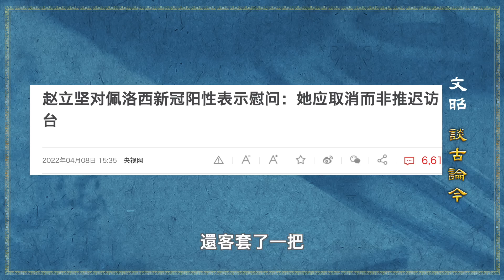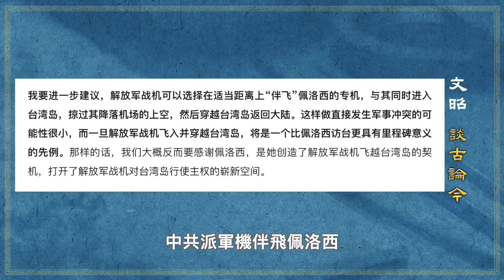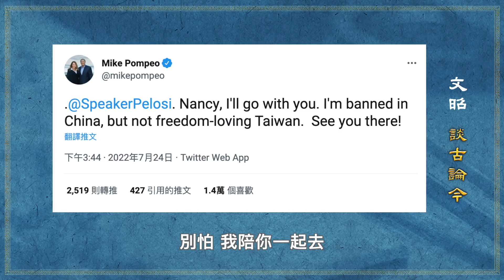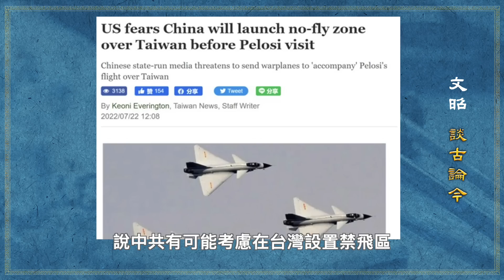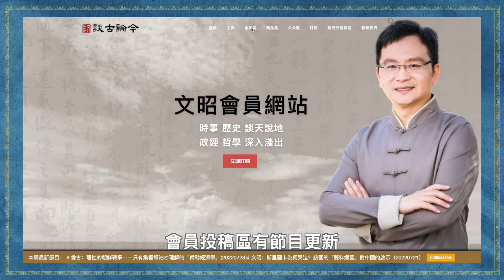中共將設台灣禁飛區？43年來中美最接近戰爭的時刻！戰犯牌位的供奉者吳啊萍被刑拘；誰在滋事？（文昭談古論今20220725第1120期）